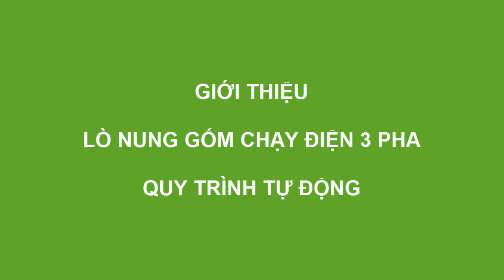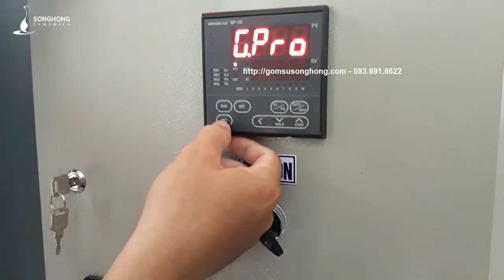Lò Nung Gốm Nhỏ - Chạy Điện 3 Pha - Quy Trình Nung Tự Động - Nhận Lắp Đặt Toàn Quốc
Chuyên cung cấp lò nung gốm | Dụng Cụ | Nguyên liệu làm gốm sứ | Dạy làm gốm thủ công cơ bản - LH

Songhong Ceramics Training chuyên cung cấp:

1/ Dịch vụ đào tạo làm gốm cơ bản và chuyên sâu
2/ Bán & cho thuê dụng cụ, nguyên liệu làm gốm thủ công, lò nung gốm.
3/ Cung cấp dịch vụ giáo viên hướng dẫn làm gốm tại trường học
4/ Tổ chức tour du lịch trải nghiệm làng gốm cổ Bát Tràng.
5/ Tổ chức chương trình trải nghiệm nghề làm gốm cho học sinh tại trường học hoặc địa điểm theo yêu cầu.
6/ Setup mô hình kinh doanh dịch vụ trải nghiệm "Nghề Làm Gốm Thủ Công"

Trung Tâm Đào Tạo Làm Gốm Cơ Bản Sông Hồng thuộc Công ty TNHH Gốm Sứ Sông Hồng
Địa chỉ: Xóm 3, thôn Bát Tràng, xã Bát Tràng, huyện Gia Lâm, TP Hà Nội

☀ Cơ sở chính: Xóm 3 thôn Bát Tràng, Gia Lâm, Hà Nội - ĐT: 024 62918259

☀ Cơ sở 1: Số 29, ngõ 25 đường Quang Tiến, TDP Giao Quang, phường Đại Mỗ, quận Nam Từ Liêm, HN - ĐT: 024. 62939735

☀ Cơ sở 2: Số 5, phố Sở Thượng, phường Yên Sở, quận Hoàng Mai, HN (đối diện HATECO) - ĐT: 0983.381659

Open: 7h sáng đến 23h hàng ngày

Like fanpage để nhận được ưu đãi khi đặt lịch